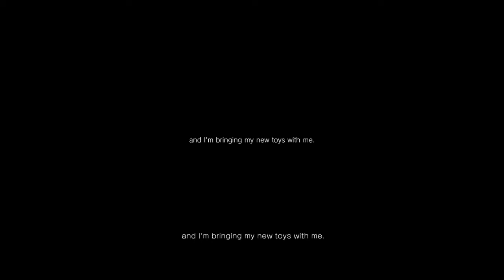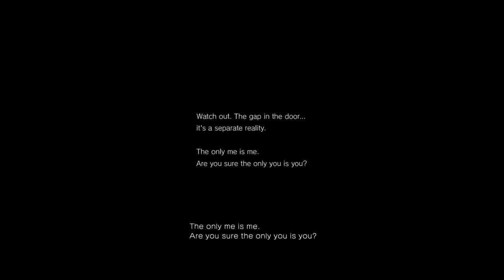P.T. Gameplay Walktrough Part 3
P.T. Walktrough Part 3

P.T.